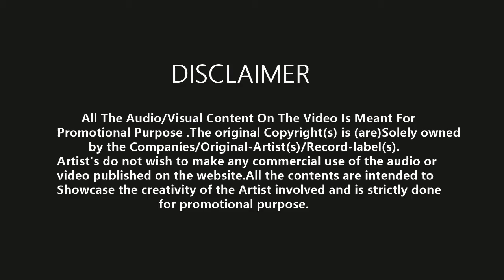Dhadak Title Track | Chillout Remix | DJ Ram | Ishaan & Janhvi | Ajay Gogavale & Shreya Ghoshal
Dhadak - Title Track | Dhadak | Ishaan & Janhvi | Ajay Gogavale & Shreya Ghoshal | Ajay-Atul

Song Name - Dhadak   Title Track Chillout Remix  DJ Ram

Remix by - DJ Ram

Original-Artist(s)/Record-label(s).

orginal credit

Singers - Ajay Gogavale & Shreya Ghoshal

Cast - Ishaan & Janhvi
Production House - Zee Studios & Dharma Productions
Producer - Karan Johar, Zee Studios, Hiroo Yash Johar & Apoorva Mehta

Releases on 20th July 2018

Dhadak Title Song,Dhadak Song,Dhadak New Song,
Dhadak Romantic Song,Dhadak Lyrics,Dhadak Movie Songs,
Dhadak Hindi Movie,dhadak song zingaat,Dhadhak,DJ Ram,
Dhadaak,Ajay Gogavale,Ajay Gogavale Songs,Shreya Ghoshal,
Shreya Ghoshal Songs,Dhadak Remix,Dhadak Tittle Song Remix,Dhadak Dj Remix,
Ishaan,Ishaan Movies,Janhvi Kapoor,Dharma Productions,Zee Music Company,
tere naam ki koi dhadak hai na,Bollywood Songs,New Hindi Songs,Songs 2018